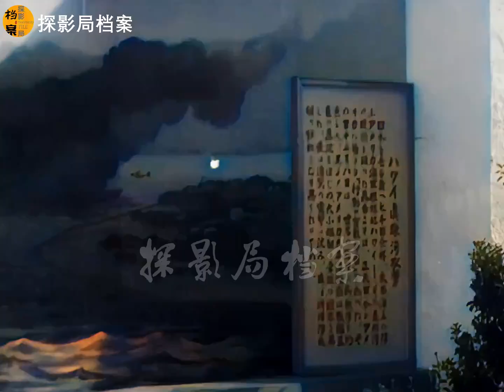侵華日軍總司令在中國活動的史料錄像，眾多戰犯和漢奸出鏡